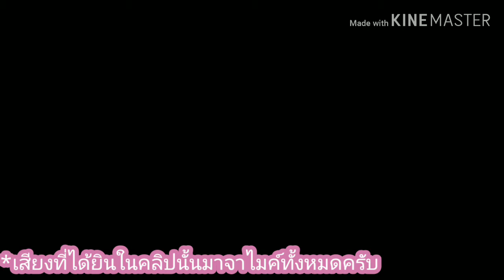รีวิวไมค์ NUBWO MODEL M12 | รีวิวสไตล์เด็กเห่อของ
Bankbunyaporn
โดเนท วอเล็ต สนับสนุนได้ที่ 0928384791
นี่คือพาสแรกของผมที่ได้ทำคลิปแบบนี้ด้วยตัวเองโดยมี VRZO เป็นต้นแบบในการทำวีดีโอนี้ขึ้นมาไม่มีเจตนาจะก็อปแต่อย่างใด